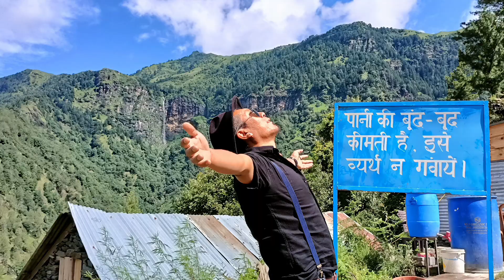chala thunka doethey funny time